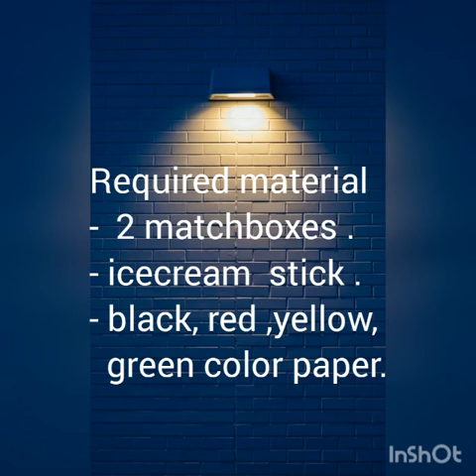Skill-ed Dehradun | Traffic Light Craft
We've all enjoyed our road safety activities this week. Let's go ahead and make this simple yet effective craft!
Skill-ed Kindergarten in Dehradun provide a wholesome environment for child development across various domains like Grade 1-2, Daycare, Post School, Summer Camps, and Academic Excellence Programs.